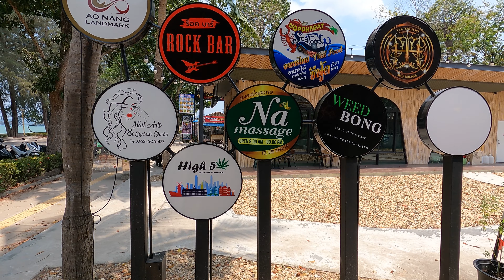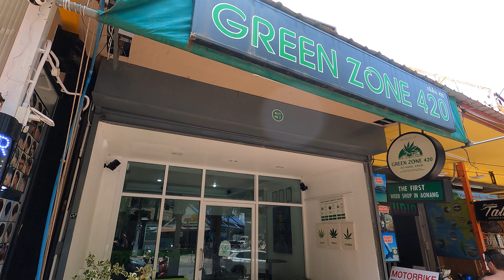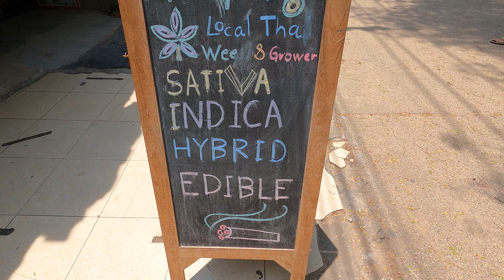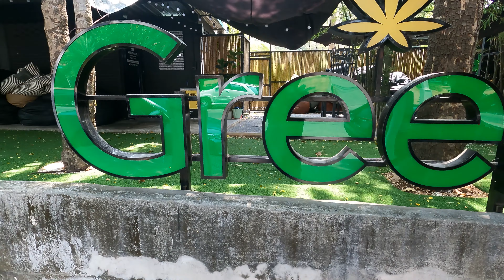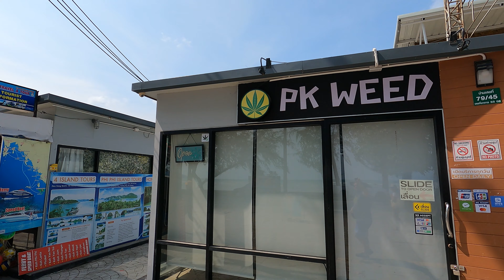Herbal Remedies of Ao Nang Beach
A tour down the beach but only the Weed stores